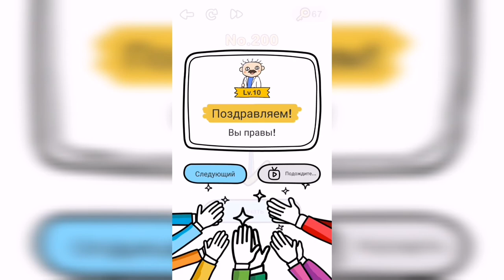Brain Out / Испытание / Уровень 200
Как пройти Brain Out ответы, решение, прохождение. Уровень 200 - Кричите "Я красивый"

Привет, ребята!